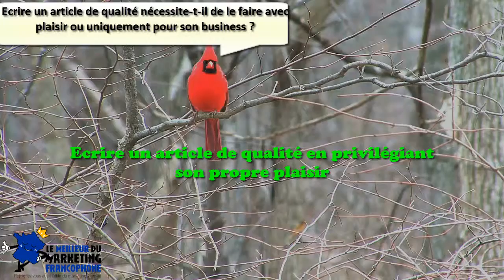Ecrire un article de qualité signifie écrire pour soi ou pour son business ?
Découvrez comment prendre un véritable RACCOURCI pour connaître le SUCCES avec votre blog (à moins que vous ne souhaitiez être encore sur le sujet dans dix ans)

Vous savez que produire du contenu, écrire des articles de qualité c’est nécessaire pour bien se référencer sur les moteurs de recherche et pour booster son trafic, en clair le marketing de contenu est capital pour votre business.

Vous avez testé des méthodes, des techniques, comme écrire des titres accrocheurs, structurer vos contenus mais les résultats se font attendre. Vous commencez à vous dire que la rédaction web c’est pas pour vous et vous avez peut-être même envisager d’avoir recours à un rédacteur web.

Vous savez aussi que vous devez injecter de votre personnalité pour mieux faire ressentir les émotions et faire passer votre message.

Cependant le problème c’est qu’écrire un article de blog c’est plus facile à dire qu’à faire.

La solution qui pourrait vraiment vous aider c’est déjà de savoir si vous devez écrire pour votre business ou par plaisir.

Une fois que vous connaitrez la réponse et que vous en serez convaincu, vous éprouverez beaucoup moins de difficulté à écrire des articles de qualité. D’ailleurs, comme beaucoup de choses en marketing : c’est sous vos yeux et c’est logique.

Dans mon nouvel article, voici ce que je vous propose de découvrir :
- que se passe-t-il si vous écrivez pour votre business ?
- que se passe-t-il si vous écrivez un article par plaisir ?
- la règle à retenir si vous voulez écrire un article de qualité ?
- que va-t-il finir par se passer si vous vous infligez le fait de créer du contenu ?
- pourquoi vous devez aussi adopter un certaine « life style » pour la création de vos contenus et réussir à écrire des articles de qualité ?